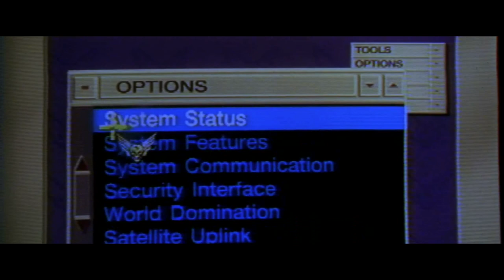STREET FIGHTER THE MOVIE: Las MEJORES ANÉCDOTAS ÉPICAS y CURIOSIDADES de la película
Street Fighter: La Película (1984) se ha convertido en todo un clásico y, aunque no será recordada por su calidad cinematográfica, esconde muchas anécdotas y curiosidades que hoy vamos a repasar. Te contamos todo sobre esta película épica de Jean Claude Van Damme, Raúl Julia, Kylie Minogue y tantos otros actores desconocidos o caídos en desgracia. Así fue adaptada la obra de Capcom al cine.